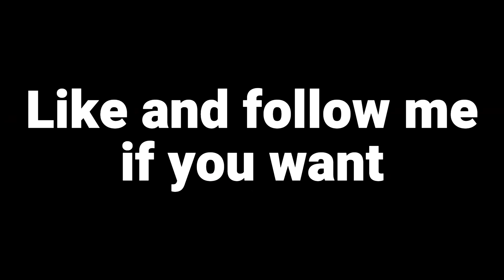Chill out - Recharge your Energy | Music to Relax and Think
background, Gif animated, digital art.

Welcome comments and suggestions.

All pictures are collected by me or sent by fans, I just create more. Channel artwork, animation, and audio were either created by the channel owner or have proper permission and/or license to use.

beat to relax/study to coffee shop. Lofi Chill and relaxation
free lofi hiphop lo-fi beat  lo fi study lo-fi chill lo-fi sleep
Lo-Fi for study, work, rest, let go, well-being soothing
Music to put you in a better mood Study work rest sleep

Need a break? Whether you're studying for exams or just needing a break, this music is perfect for inducing a good mood.
Let our music help you relax and destress, and enjoy a good mood! In this video, we'll share with you our top picks for the best music to relax and soothe you. Whether you're looking for something to listen to before bed or while you're working, we've got you covered!

Titre music intelligentsia